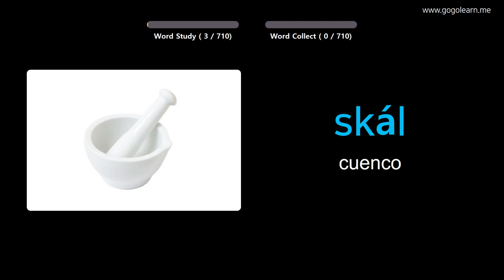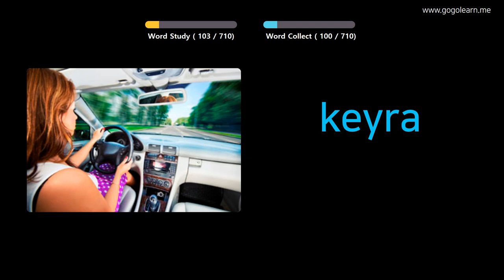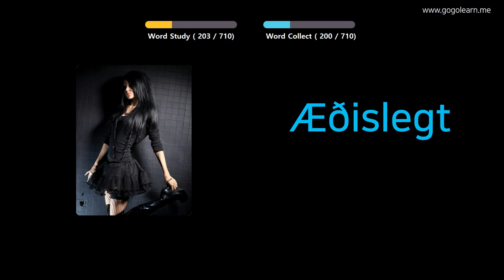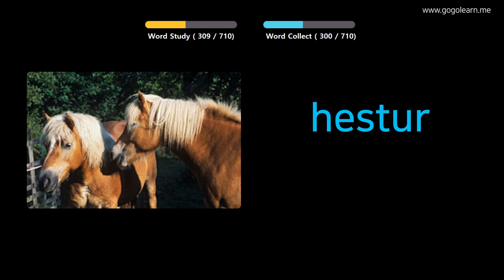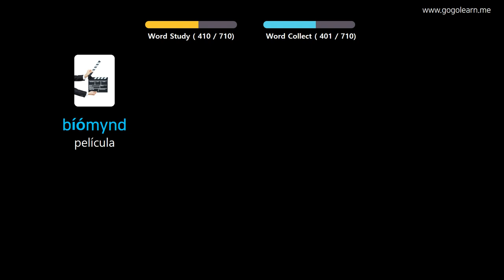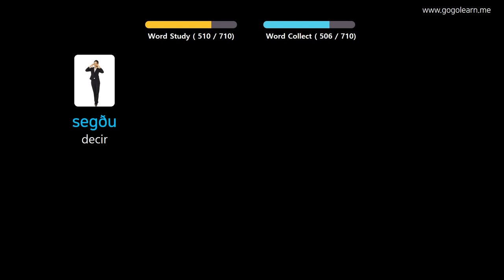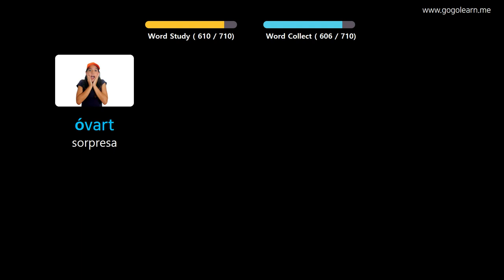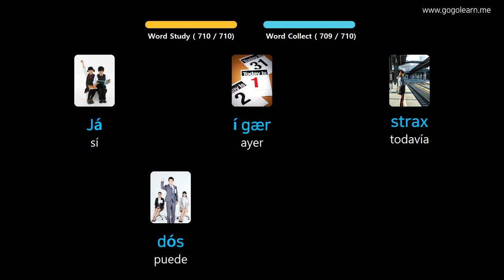Aprender Islandés A Través De Imágenes |Vocabulario Islandés Niños | Golearn